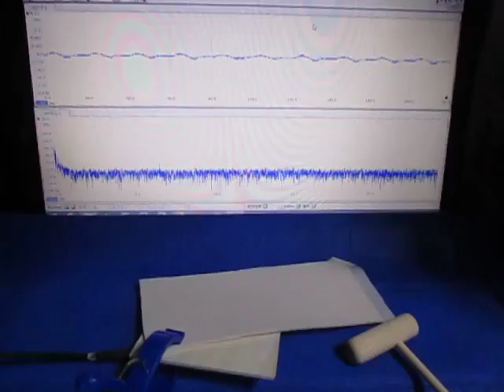超音波テスターを利用した実験動画